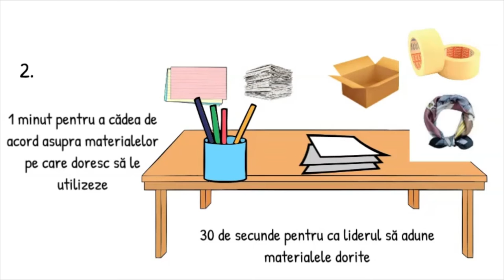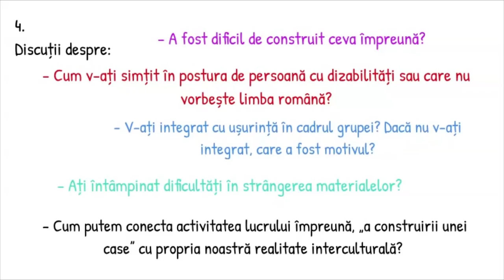Să construim împreună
Resursa propusă, este prezentată sub forma jocului de rol, elevii experimentând ipostaze diverse ale unei persoane într-o societate interculturală și incluzivă.
Utilizarea acestei resurse îi ajută pe elevi să devină solidari și toleranți cu persoanele din comunitatea lor, alături de care participă la viața comunității.
Concepte cheie : incluziune socială, realitate interculturală.

Autor: Catalina Neagu